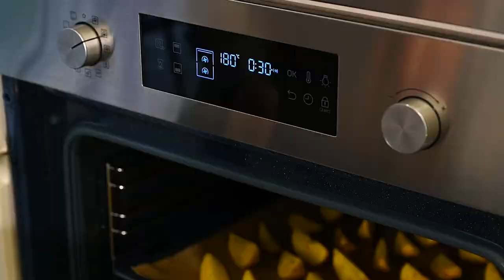Жареная картошка / Картофель по-деревенски / Как приготовить картофель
Ингредиенты:

Масло подсолнечное Здоровое — для жарки
Соль — по вкусу
Чеснок сушёный — 2 ч. л.
Кетчуп Классический — для подачи
Приправа для курицы — 3 ч. л.
Соус сырный — для подачи

Способ приготовления жареной картошки:

1. Почистите 500 г картофеля и нарежьте его на брусочки.
2. Поместите картофель в холодную воду на 10–15 минут, чтобы избавиться от лишнего крахмала, а затем просушите его с помощью бумажных полотенец.
3. На раскалённую сковороду добавьте растительное масло, а затем картофель. Жарьте его в течение 3 минут на сильном огне, не перемешивая — так получится золотистая корочка.
4. Посолите картофель по вкусу и добавьте сушёный чеснок, перемешайте и снизьте огонь до среднего.
5. Накройте картофель крышкой и доведите до готовности, помешивая каждые 3 минуты. Рекомендуем подавать блюдо с томатным кетчупом.

Способ приготовления картофеля по-деревенски:

1. 500 г неочищенного картофеля нарежьте на дольки и поместите в холодную воду на 10–15 минут, чтобы избавиться от лишнего крахмала. Затем просушите его с помощью бумажных полотенец.
2. Добавьте к картофелю соль, специи для курицы, 100 мл растительного масла и перемешайте.
3. Разместите картофель на противень, застеленный пергаментной бумагой, кожицей вниз. Запекайте в разогретой до 180°С духовке 25–30 минут. Рекомендуем подавать готовое блюдо с сырным соусом.

🍀Натуральные ингредиенты для самых вкусных блюд — в КуулКлевер coolclever.ru